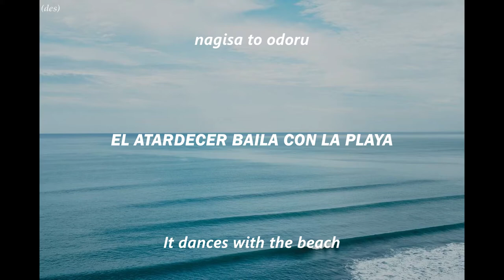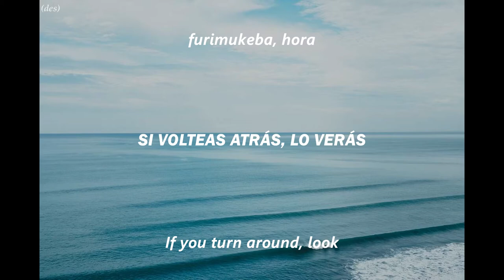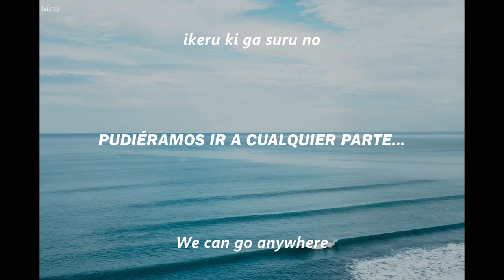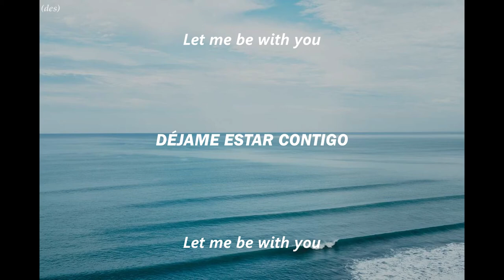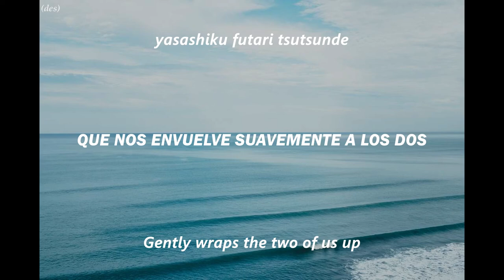Do As Infinity - Let me be with you (Romaji & Sub En/Es)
Un minuto de revelación filosófica al borde de la muerte.

~ Sobre la canción:
Nombre: Let me be with you
Artista: Do As Infinity
Álbum: Do As Infinity
Género: J-Pop, Jazz
Tipo y No. Track: 4, B-Side
Tipo y No. Álbum: 13, LP
Publicación: 25/Sep/2019

~ Sobre el artista:
Do As Infinity es un dueto de J-pop y J-Rock formado por Avex Trax. Se compone por Tomiko Van (Voz) y Ryo Owatari (Guitarras). Debutó en 1999 como un trío y se retiró en 2005, para volver en 2008 como el dueto que es hoy. Ha alcanzado un gran impacto en Japón.

~ Créditos:
Trans JPN–ENG: Joseph @ Otenkiame Translations
Trad ENG–ESP: (Des)Armando Fronteras
Imagen de fondo: Mondo Ibérica - News

¿Tienes alguna sugerencia? Contáctame en Twitter: @Nirai77_